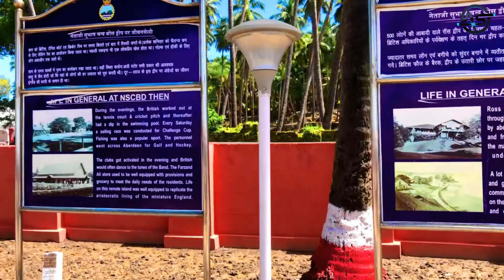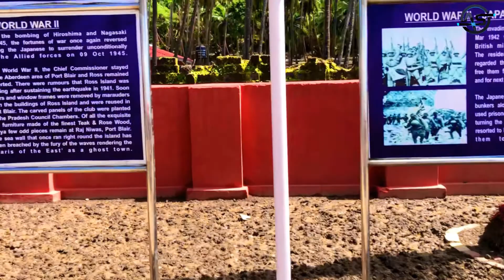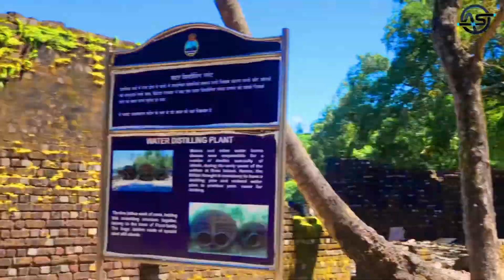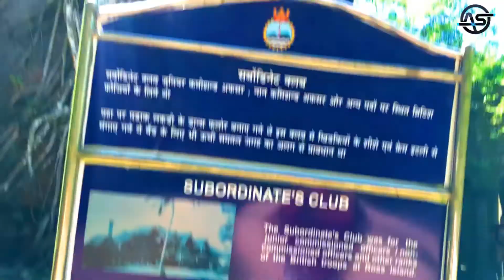ROSS ISLAND | Port Blair | Andamans | Part 1 | Anmol Singh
In this episode from andamans, we explored ross island in port blair. There are lot of other places too but we had one day. In the next part, we will explore Chatham Saw Mill